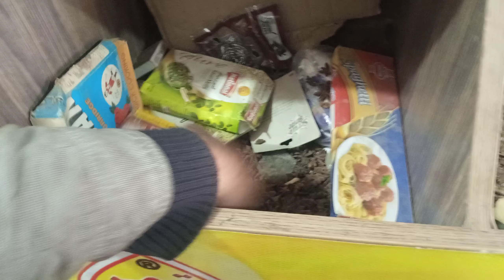گھی، دال، چاول اور مصالحہ جات کے ہول سیل قیمتیں 21 جنوری 2023